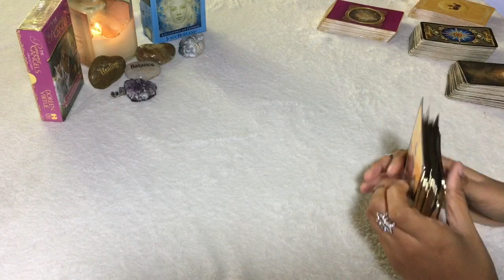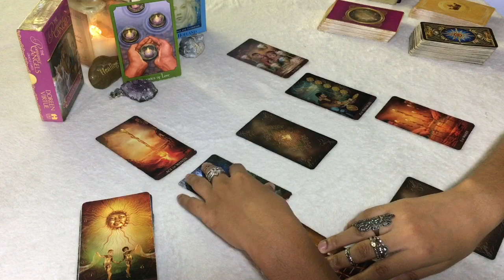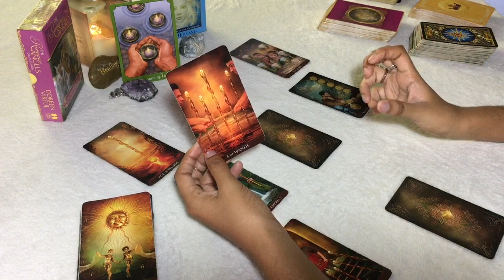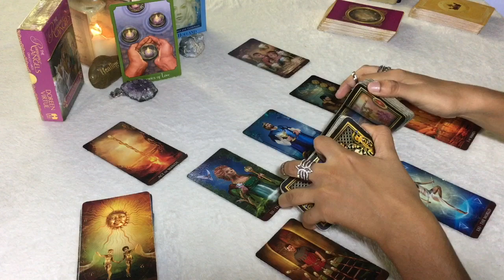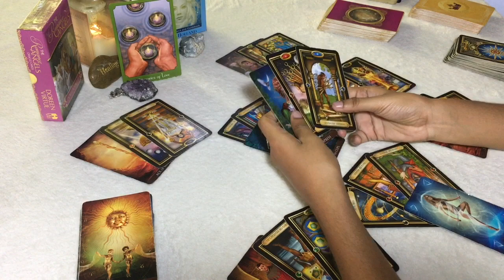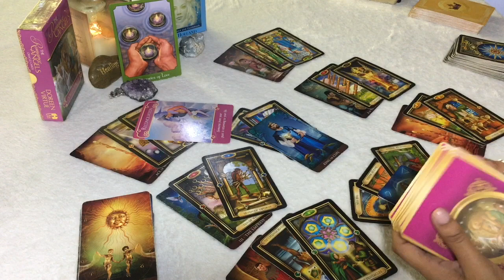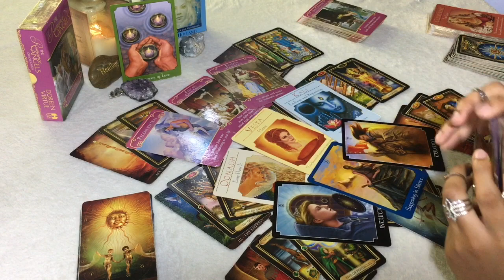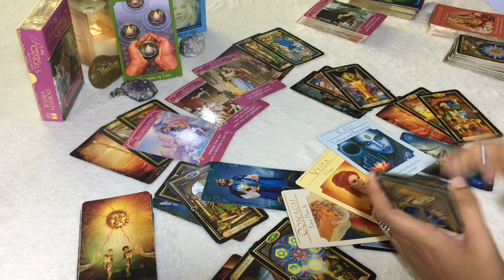CAPRICORN ♑️ FEB 2019 | SOMEONE FROM THE PAST IS THINKING OF YOU - Capricorn Tarot Love Reading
:: ROMANCE ANGELS ORACLE & THE PSYCHIC TAROT ::

:: Winner will be announced at the end of February ::

DECKS USED FOR THIS READING:

- Arcanum Tarot
- Gilded Tarot